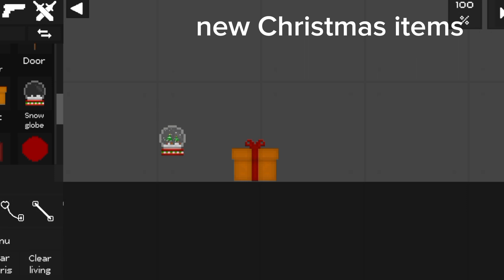Fruit Playground Update (1.3.0)